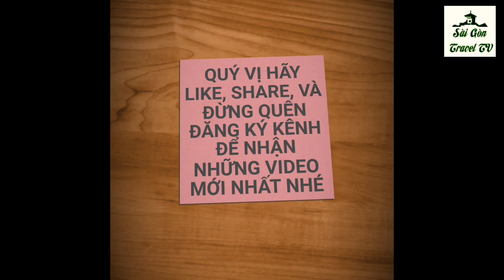PHỞ CU BÒ ĂN XONG THỨC TỚI SÁNG LUÔN | saigon travel Guide